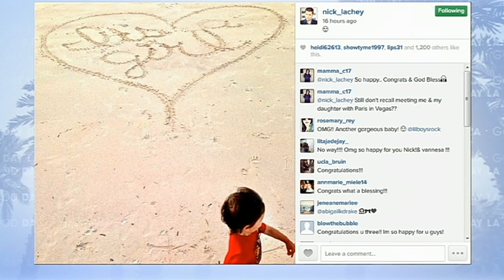071614 GDLA 907AM